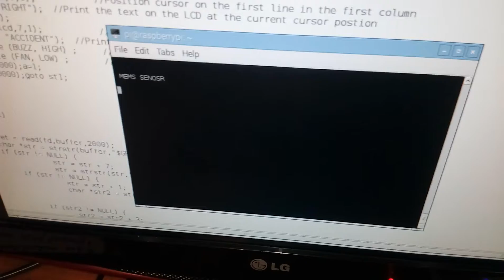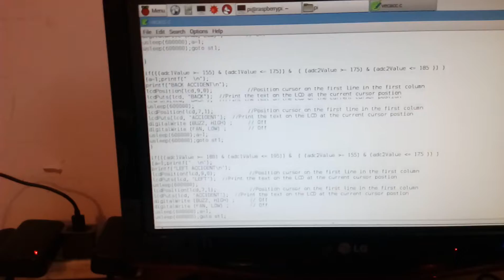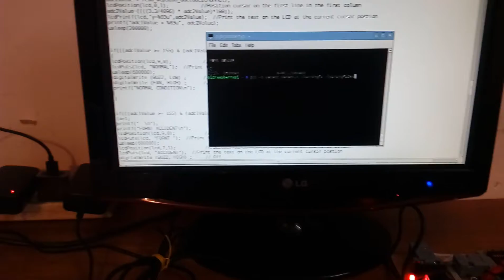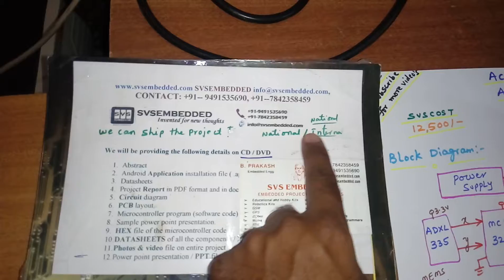Accident Identification and alerting system using raspberry pi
M1: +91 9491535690                  M2: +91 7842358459
1. Accident Identification and alerting project

2. Accident Identification and alerting system using raspberry pi

3. Review on Accident Alert and Vehicle Tracking System

4. Vehicle-Accident-Automatic-Detection-Using-MEMS-GSM-GPS-Cortex M3

5. Automatic Vehicle Accident Alert System using AWS IoT

6. Accident Detection and Ambulance Rescue using Raspberry Pi

7. CLOUD BASED AUTOMATIC ACCIDENT DETECTION AND VEHICLE

8. Accident Alert and Vehicle Tracking System

9. Arduino Based Accident Detection and Messaging System using GSM

10. Design and Development of accelerometer based System for driver

11. Raspberry Pi Projects 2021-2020 - SVS Technologies

12. ECE final year projects for B. Tech & M. Tech students

13. Vehicle Anti-Theft Tracking and Alarming System Based on Arm 11

14. ARM 7 Projects - Embedded Technosolutions

15. PREDICTIVE VEHICLE COLLISION AVOIDANCE SYSTEM USING raspberry pi

16. TOP 75 Alcohol Based Projects / IEEE project titles 2021

17. Vehicular Monitoring and Tracking Using RASPBERRY PI

18. RASBERRY PI BASED PROJECT LIST

19. Automatic Accident Alert And Safety System Using RASBERRY PI

20. EKG/ECG based Driver Alert System for Long Haul Drive

21. RASPBERRY pi engineering research papers

22. M Tech List Embedded 2021

23. Smartphone based Vehicle Tracking and Accident Prevention System

24. final year projects - EMBEDDED SYSTEM TRAINING IN CHENNAI

25. Raspberry pi based project abstracts

26. Embedded Projects: Embedded Project Titles-2021

27. Vehicle Tracking System Project using GPS and Arduino

28. SAFETY SYSTEM WITH STATE DETECTOR CAPABILITY

29. accident alert system using gsm

30. accident identification system circuit diagram

31. accident identification system project report

32. accident identification system using gsm and gps pdf

33. accident identification system ppt

34. accident identification and alerting project

35. railway accident identification and alert system pdf

36. accident alert system ppt

37. Home Security Email Alert System using Raspberry Pi

38. Btech ieee based project center in ernakulam kerala

39. Projects at Bangalore,ECE Projects in bangalore

40. Detection of Vehicle Location and its Emissions

41. Raspberry Pi Projects list for 2021-20 - SVS Technologies

42. ieee latest embedded systems based projects

43. SmartPi: An Industrial Meter Reading Recognition System for Online

44. Automotive Collision Avoidance System

45. accident avoidance and detection on highways

46. embedded image capturing system using raspberry pi system

47. Car Post Crash Analysis & Emergency Rescue Alert System

48. EMBEDDED IEEE 2020 EMBEDDED IEEE 2020 Projects

49. ieee projects 2020 embedded - IEEE projects in pondicherry,IEEE

50. MTech - Embedded Systems - EES Tech Center

51. Embedded Linux based Projects using Raspberry Pi, BeagleBone

52. divider, speed breaker detection and accident prevention

53. Exploring IOT Application Using Raspberry Pi

54. RASPBERRY PI PROJECTS - IEEE Projects

55. Universal Safety Distance Alert Device for Road Vehicles

56. Driver Drowsiness Detection to Reduce the Major Road Accidents

57. Smart Vehicle Monitoring System Using Raspberry Pi

58. Predictive vehicle collision avoidance system using Raspberry - pi

59. Final Year Students Project - Free Embedded IEEE Projects

60. Raspberry Pi: Home Automation Using WiFi ESP8266

61. Identifying vehicles in traffic through Image processing

62. Design of Embedded system for safety & surveillance

63. Real-Time Fire Detection, Alerting and Suppression System using Live

64. Smart Surveillance Security &Monitoring System Using Raspberry Pi

65. Raspberry Pi based Vehicle Accident Alert using MEMS GSM Camera

66. GSM/GPS VEHICLE GEOGRAPHICAL TRACKER

67. Vehicle Accident Automatic Detection Using Mems, Gsm, - Best

68. Sensor based Gear position identification system with alerting system

69. GSM and GPS based vehicle tracking system with accident notification

70. RF ID FEATURE BASED ACCIDENT ALERT SYSTEM USING GSM